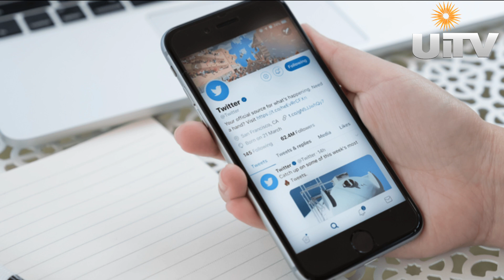The best ways to make your Quarantine Days memorable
We all yearned for holidays always and now that we have got it surprisingly we should utilize it effectively.

Here are the list of somethings that you can do :-

1.Do your pending works that u always thought of doing in your lesiure time.

2.Take some time to see this beautiful nature and take some inspirations from them, like growing some plants in your garden would absolutely turn you fresh.

3.Reading books on business, marketing, and theology which is my area. Since other people would be wasting time you could scale way ahead in knowledge and wisdom if books are your company.

4. Learn a new skill such as sketching, dancing, or maybe rapping. We got online short term courses for almost every imaginable skill on YouTube, Fiverr, Unacademy etc.